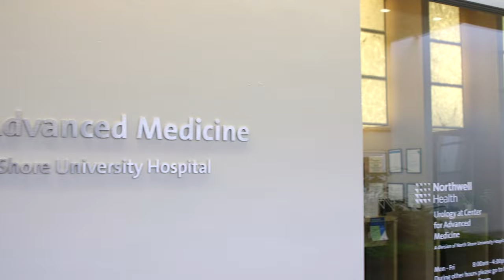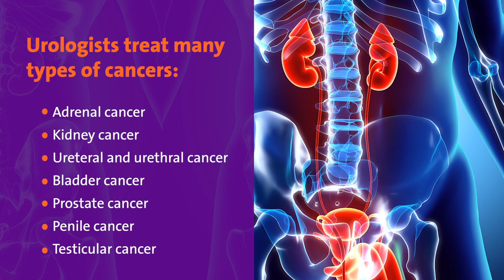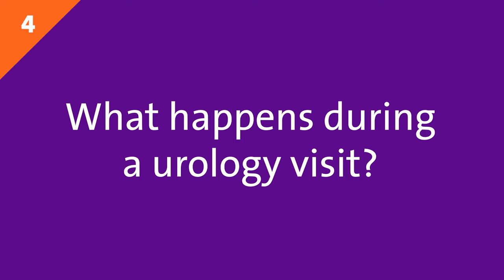What to expect during your first urology visit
Knowing when you should schedule your first appointment with a urologist isn’t always easy, and may even be a little intimidating. To help you prepare, Jay Bishoff, MD, director of urology for Northwell Health’s central region, explains everything you need to know about this type of specialist and the conditions they treat, which encompass the urinary tract and genitals — also called the genitourinary system.

0:00 Opening
0:19 What is a urologist?
0:39 Who do urologists treat?
0:52 What conditions do urologists treat?
2:16 What happens during a urology visit?

Dr. Bishoff oversees urology sites in Nassau County and parts of eastern Queens. He’s also a professor of urology at the Donald and Barbara Zucker School of Medicine at Hofstra/Northwell. To make an appointment with a urologist